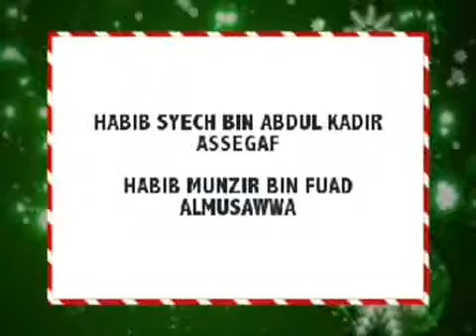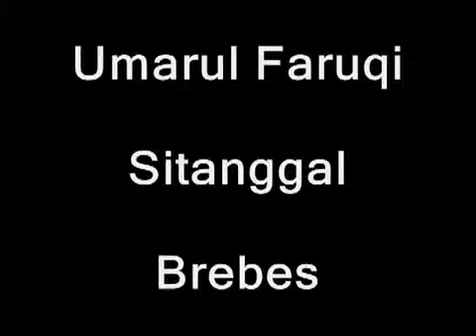SHOLATUN BISSALAMIL MUBIN HABIB SYECH YouTube